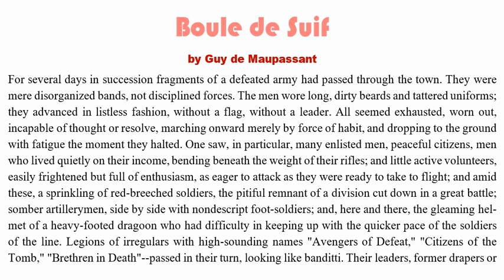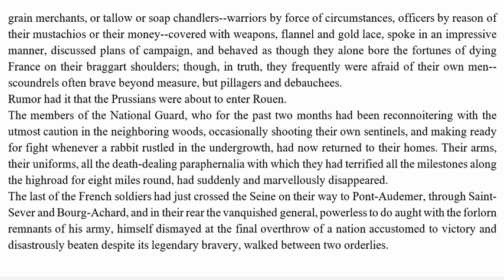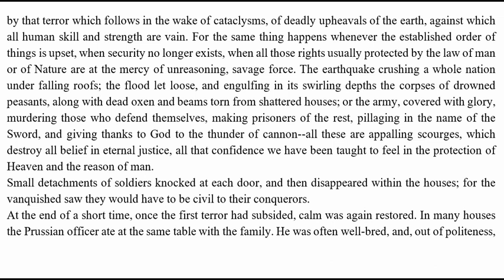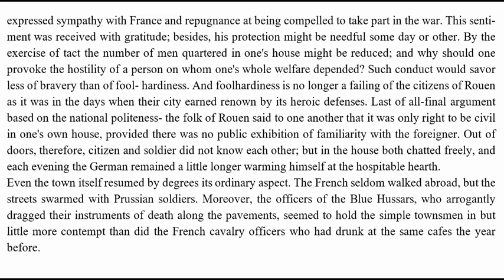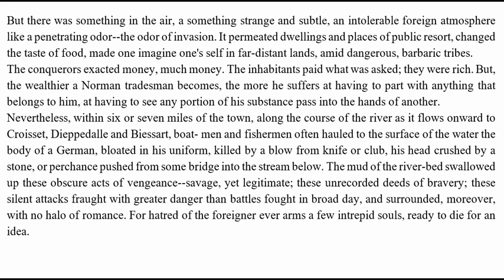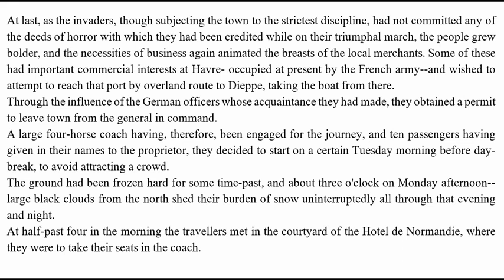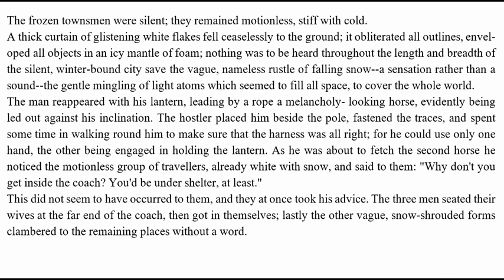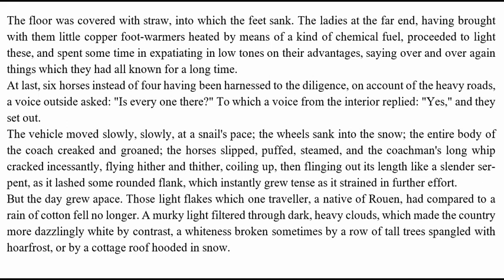Boule de Suif short story Part 1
"Boule de Suif" (French pronunciation: [bul də sɥif]), translated variously as "Dumpling", "Butterball", "Ball of Fat", or "Ball of Lard", is a famous short story by the late 19th-century French writer Guy de Maupassant first published on 15/16 April 1880. It is arguably his most famous short story and is the title story for his collection on the Franco-Prussian War.